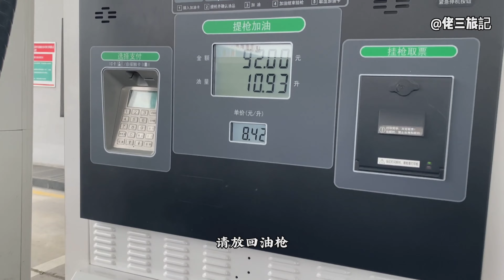为什么耀隆博越三轮摩托车换个机油这么麻烦，是否可以改装？请教#分享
✨佬三旅记youtube唯一官方频道
✨优质vlog领域创作者
✨小三轮游中国🇨🇳vlog
✨三卓向善、精诚致远！修行于山水间
✨最好的时光在路上。
✨出发，永远是最有意义的事情。
✨用镜头记录户外露营生活。

✨ The only official YouTube channel of the Three Journeys
✨ High-quality creators in the vlog field
✨ Small three-wheeled tour of China 🇨🇳vlog
✨ Sanzhuo is kind, sincere and far-reaching! Practicing in the mountains and rivers
✨ The best times are on the road.
✨ Departure is always the most meaningful thing.
✨ Record outdoor camping life with your lens.